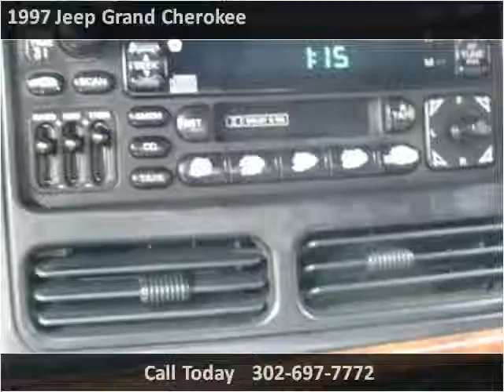1997 Jeep Grand Cherokee Used Cars Dover DE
4008 S Dupont Hwy, Dover, DE 19901